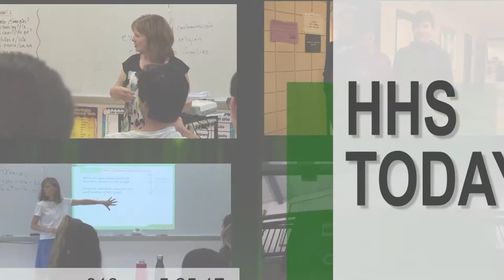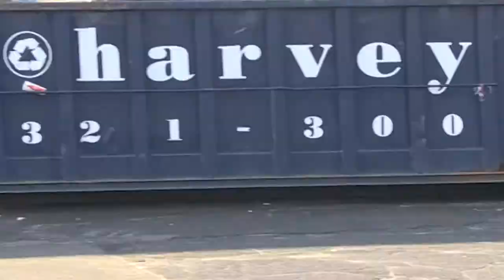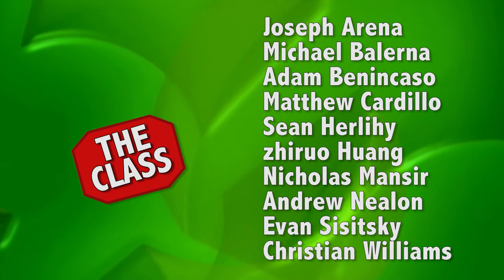HHS Today 11/30/17